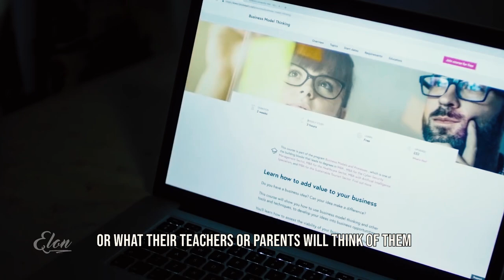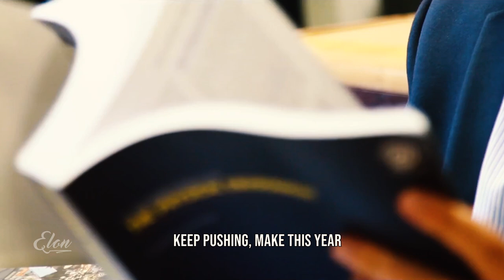How To Be An A-Grade Student - Study Motivation